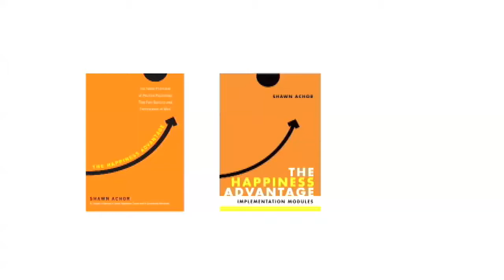Introducing The Happiness Campaign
This is the kick off video for The Happiness Campaign! Join us to spread happiness across the internet and around the world! Use your YouTube, Twitter, and Facebook to make others smile and win prizes along the way!! We are celebrating the message of the author of The Happiness Advantage, Shawn Achor. Facebook Twitter: HappyContest

This video is brought to you by The Happiness Advantage Book by Shawn Achor, The Happiness Advantage DVD from Enterprise Media, and the free iJournal app (based on the principals of The Happiness Advantage) for iPhone and Android from Catch.com.